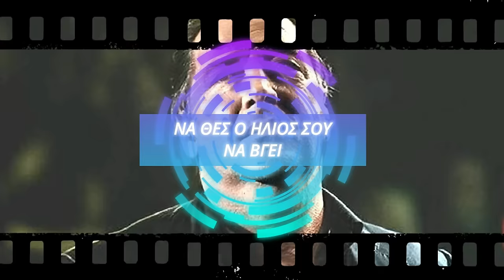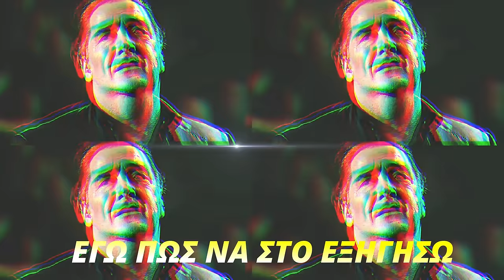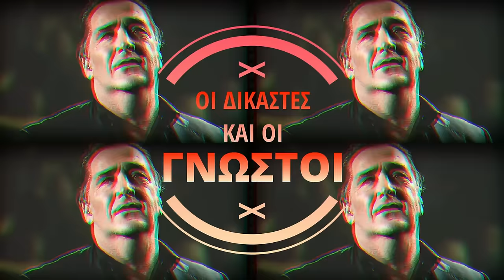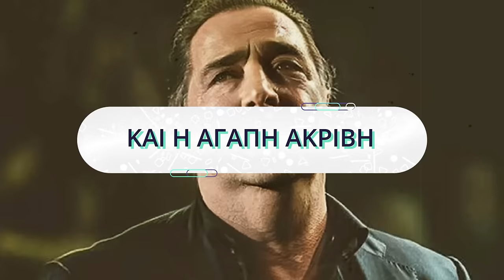Βασίλης Καρράς - Εσύ Μπορεί | Vasilis Karras - Esi Bori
Βασίλης Καρράς - Εσύ Μπορεί
(Μουσική: Χρήστος Δάντης - Στίχοι: Νίκος Σαρρής)

Ενορχήστρωση, Εκτέλεση, Παραγωγή: Χρήστος Δάντης

An OLD COAT RECORDS release under exclusive licence by Vasilis Karras